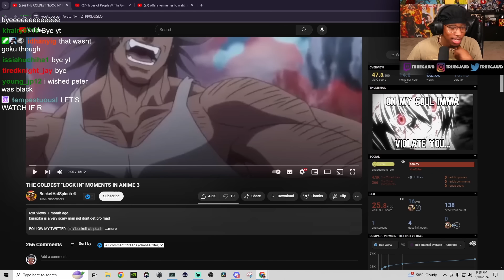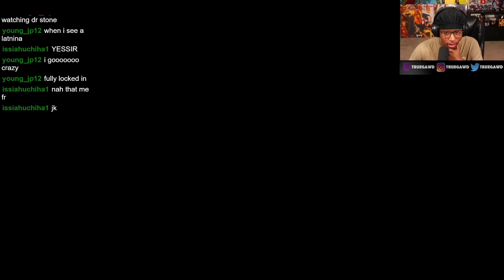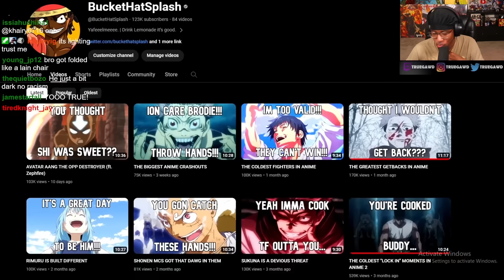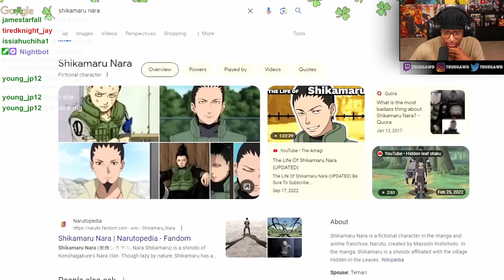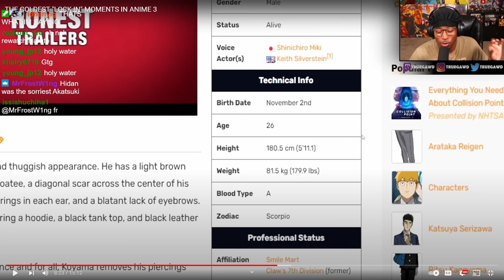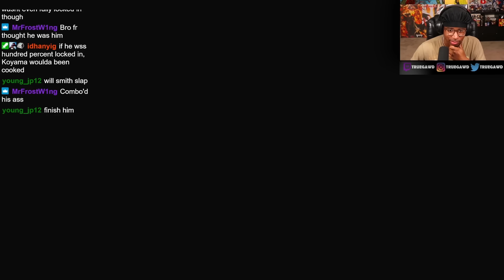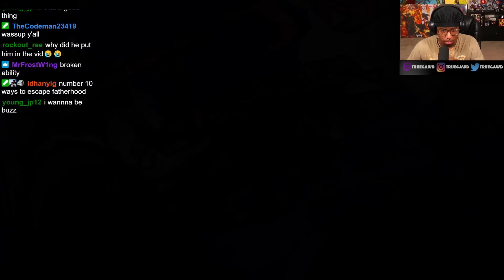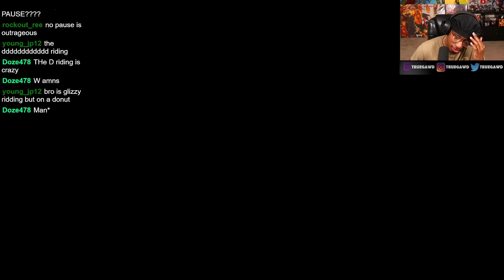COLDEST MOMENTS IN ANIME! [#3]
Reacting to @BucketHatSplash